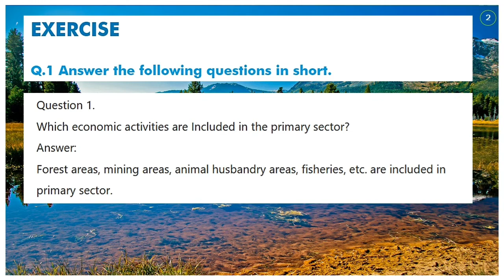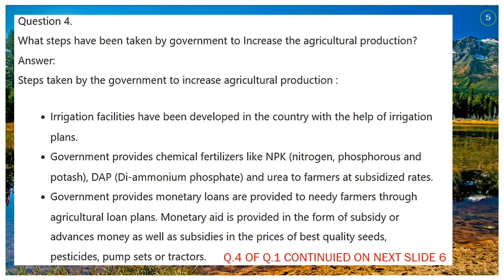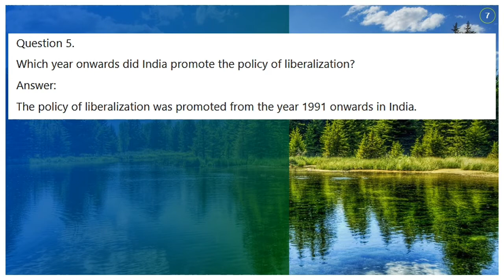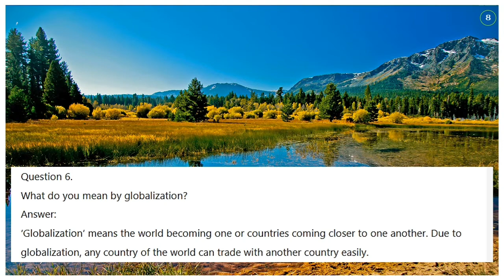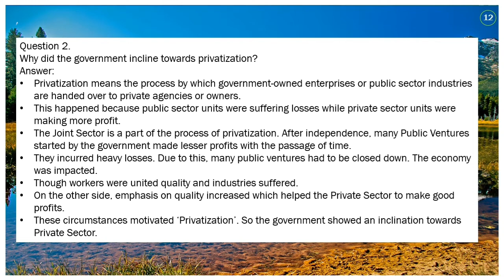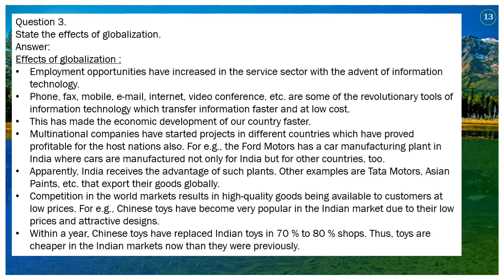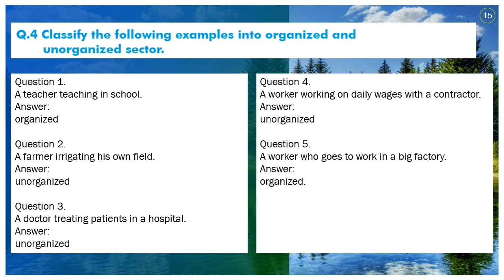CLASS 8 | SOCIAL SCIENCE | SEM 2 | CH-9 | OUR ECONOMIC SYSTEM | GSEB SOC SCI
Welcome to an insightful journey into Class 8 Social Science with an in-depth look at Sem 2 Chapter 9 - Our Economic System. Join us as we unravel the complexities of economics and discover how goods and services are produced and distributed in our society. From understanding different economic systems to exploring the intricacies of resource allocation, this video is your ultimate guide to acing your exams. Don't miss out on this fascinating exploration of how our economic system shapes the world around us!